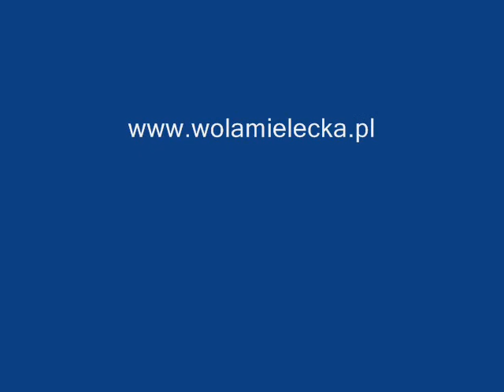Europoseł Tomasz Poręba w Woli Mieleckiej 1.12.2010 cz. 2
Mimo śnieżycy i zamieci rozpoczęło się spotkanie wyborcze Józefa Piątka, na które oprócz mieszkańców przybyli: Poseł do Parlamentu Europejskiego Tomasz Poręba , poseł Krzysztof Popiołek, radny sejmiku wojewódzkiego, zastępca prezydenta Mielca Fryderyk Kapinos, oraz radni Powiatu Mieleckiego Waldemar Barnaś, Stanisław Kagan, Michał Duszkiewicz.